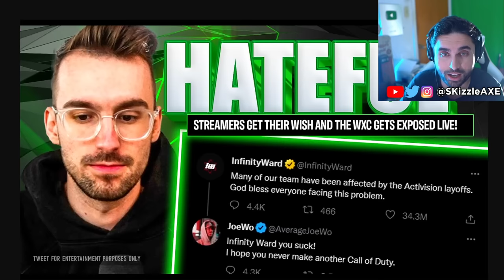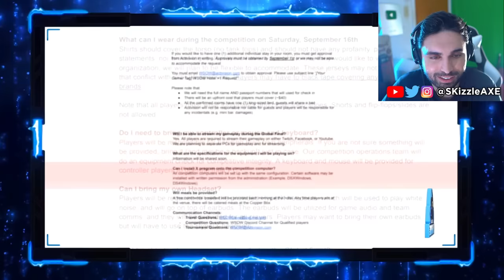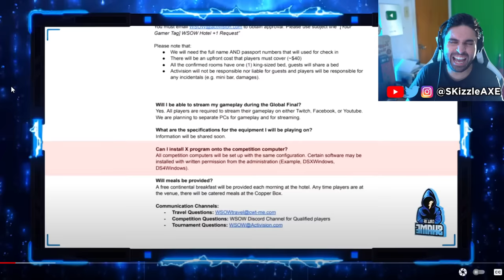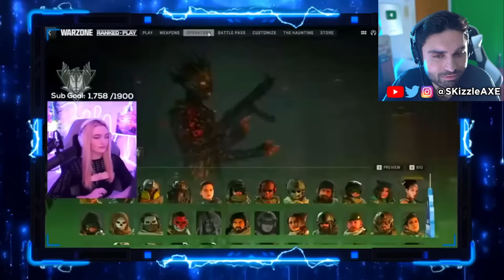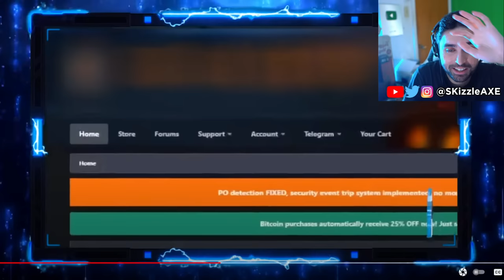RiP Call of Shame exposes 😵 - Activision, JoeWo, Zlaner, Swagg, Cronus, COD Warzone, Memes, PS5 Xbox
JoeWo caught cheating. Xbox games coming to PS5. Call of Shame reveals new Smart Glasses cheats for games. Sony PlayStation just banned Cronus Zen but sadly Cronus patch working is out. But today Call of Shame exposes BadBoy Beaman. JGOD caught cheating. Dr Disrespect slams Call of Duty. We got tons of Gamers Caught Cheating. Nadia got banned and blacklisted from Call of Duty too by Activision & we cover Swagg, Aydan, JoeWo, COD Warzone, MW3, PS5 Xbox.

SKizzle reacts to Call of Shame and BadBoy Beaman